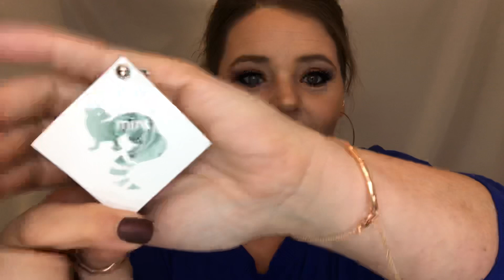mintMONGOOSE/ First Unboxing/ Jewelry Subscription/ Will I keep it?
Hey y’all!
Today I have for you a new subscription for me, my first ever
This is a jewelry subscription monthly you can choose to get 3 items(Silver,Gold, or Rose Gold) for $12. Or, there are other options on the site.

I have a link for you to get your first box at a huge discount if you’d like to try it for yourself.

Add me on Snapchat! Username: reeseblake24
The best way to help me and other fellow YouTubers, is to Subscribe, tap the 🔔 on our channel, watch our videos in their entirety, like, comment, and share if possible to any social media outlets. We are all here to provide the best content for you, along with supporting each other.

***Amazing Discount Opportunity ***
If you click the link below, you will receive 30%off items with my link and code which is
code- COURTNEY30
That’s a huge discount for you guys! Yay!!
GClove GCsquad GerardCosmetics

Mint Mongoose-$12.00/mth use my link for $5.00 off your first box
Want to Earn some extra Cash for Shopping Online/InStore? $10.00 for signing up, and $25.00 on your first purchase.
Ebates. It’s super easy, here is my referral
BoxyCharm $21.00/mth /BoxyLuxe add $28.99 Every 3months
Ipsy Glam Bag $10.00/mth (yes I rejoined) or $25.00/meth for Ipsy Plus!

Karity Cosmetics $5.00 off gift to you!
ColorPop Cosmetics $5.00 off gift to you!
Elf $5.00 off gift to you!

I would love to Review/Demo your product.